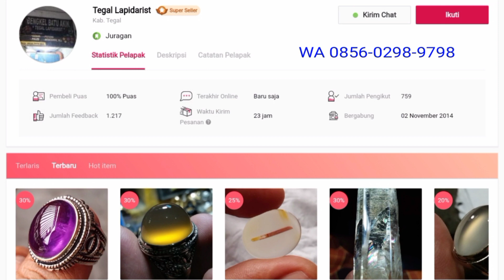Cincin Batu Kecubung Pelangi | Kinyang pelangi | Rainbow Quartz Crystals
Batu Kecubung Pelangi nama market indonesianya (rainbow quartz crystals)
Dimensi batu 16.5x13x7mm, ring size 7
minat di
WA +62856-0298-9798